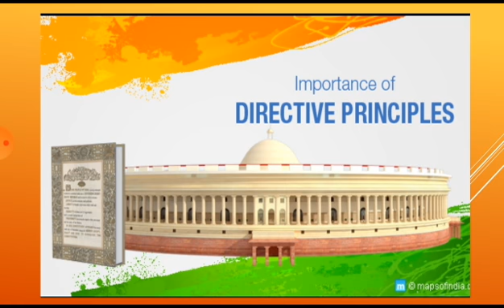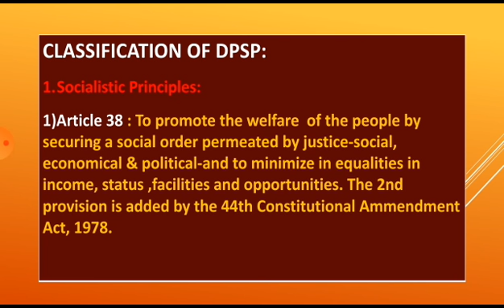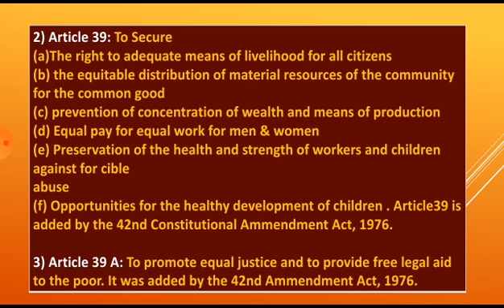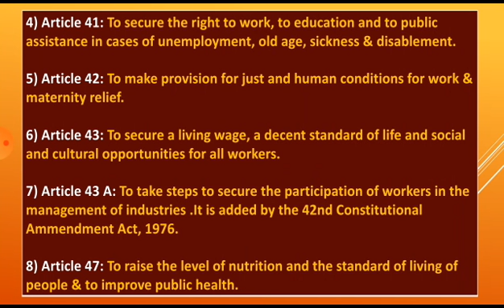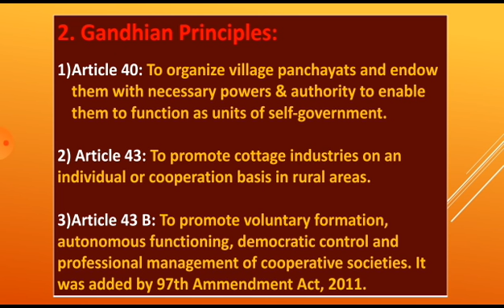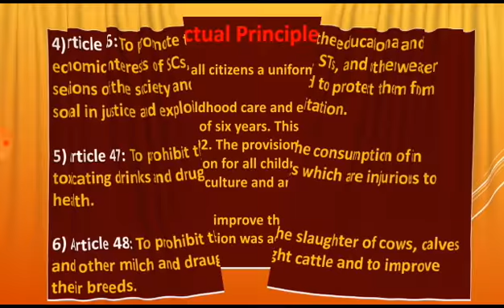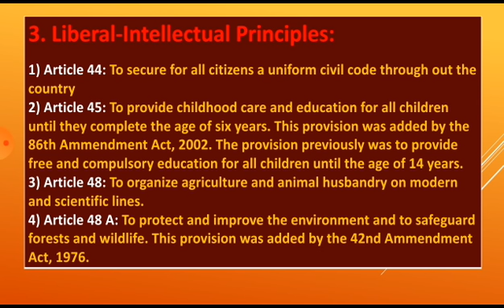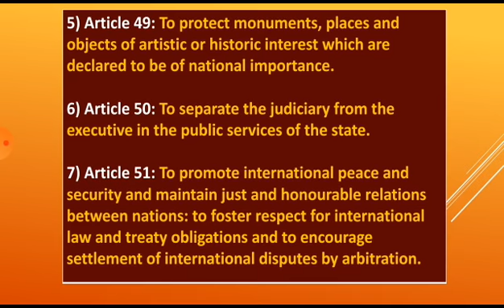Polity- DPSP ( Directive Principles of state policy ) for all competitive exams | Exams Preparation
Directive Principles of state policy for UPSC, CDS, AFCAT, MNS, Railways, Banking, SSC Exams | Exams Preparation

Directive Principles of state policy are enumerated in Part IV of the Indian Constitution from Articles 36 to 51. DPSP are borrowed from the Irish Constitution. According to Article 37, these DPSP are non- justiciable in nature.

JAI HIND.